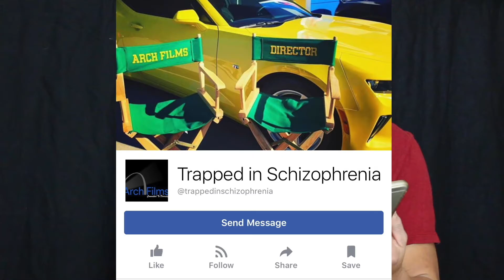Trapped in Scizophrenia